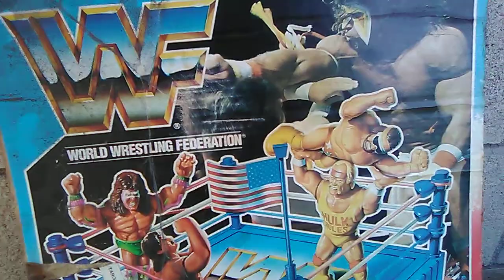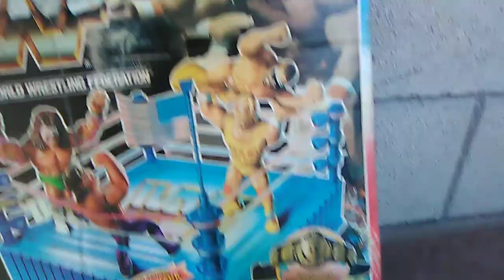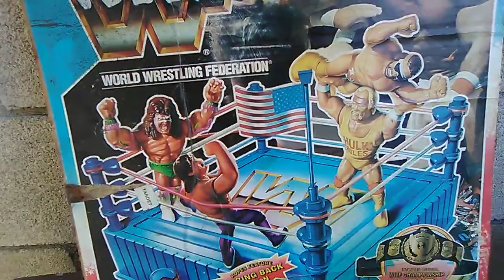Taking a look at some of my childhood toys! 📣🌈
I'm a child of the late 80s & 90s. Thank you Zombie, G Dickie, Vince, Jon KRATZ! For being supportive! 💗💖